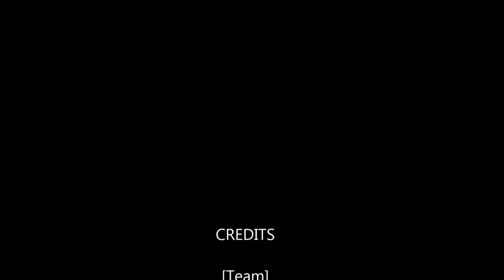Sidek Sidi Strike Toman / Giant Snake Head